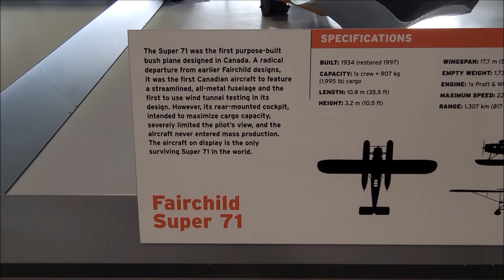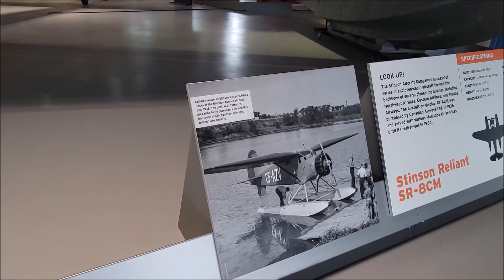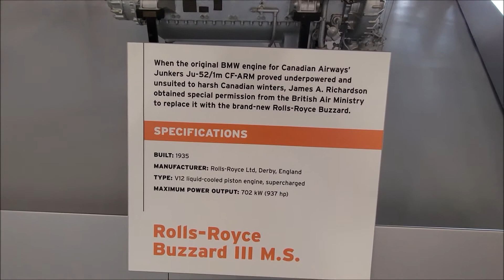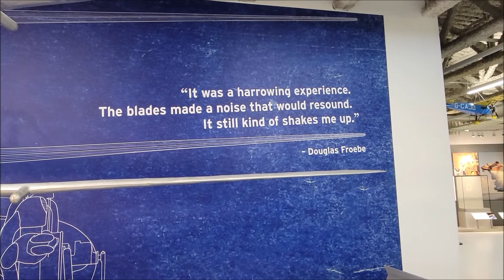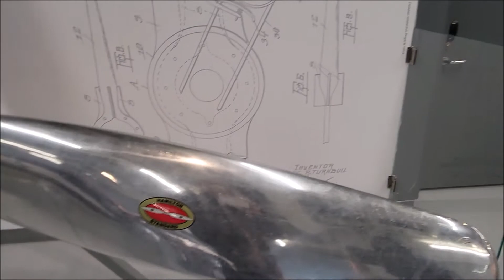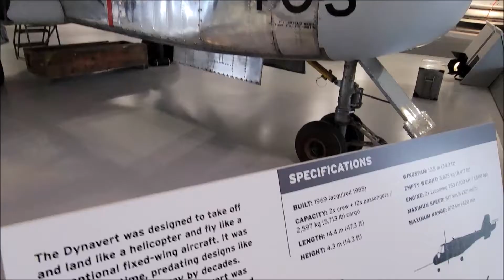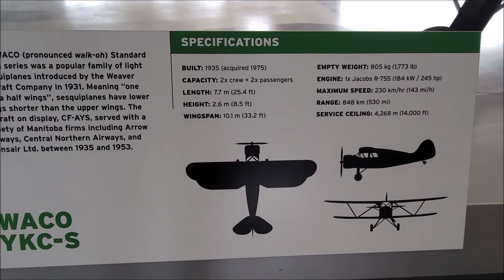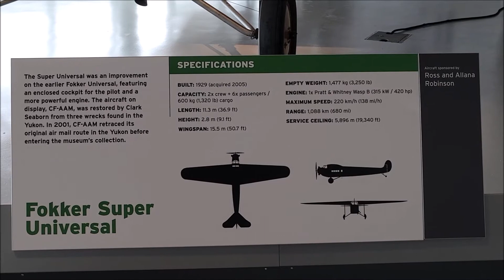Grand Reopening of the New Royal Aviation Museum of Western Canada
A small collection of rare bush planes and artifacts in Winnipeg.